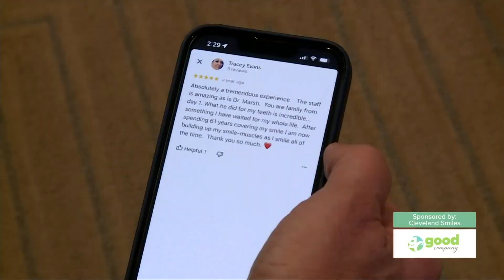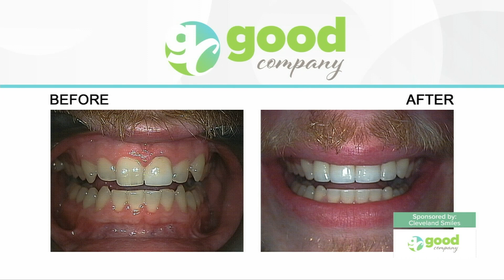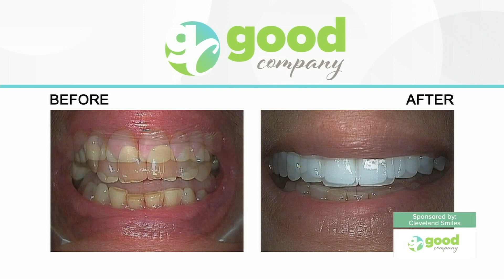Rave Reviews for Cleveland Cosmetic Dentist Dr. Steve Marsh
Cleveland cosmetic dentist Dr. Steve Marsh has over 40 years of experience. Dr. Marsh has built a reputation for the finest care and stellar results in general and cosmetic dentistry.

Dr. Marsh has built a reputation for the finest care and stellar results in general and cosmetic dentistry.